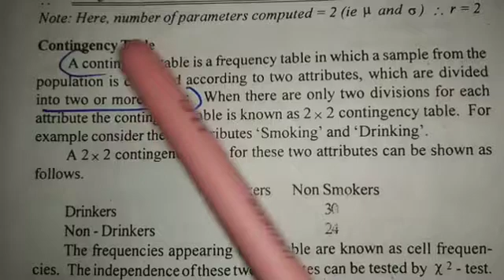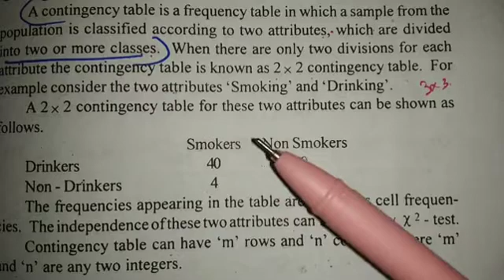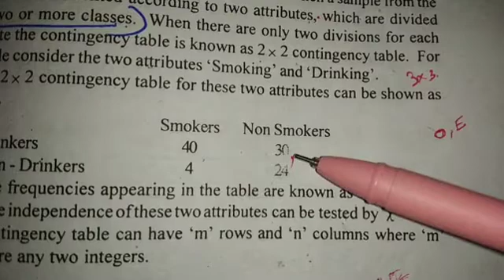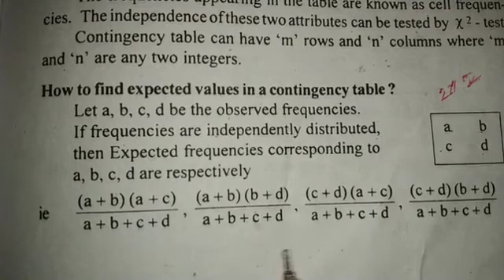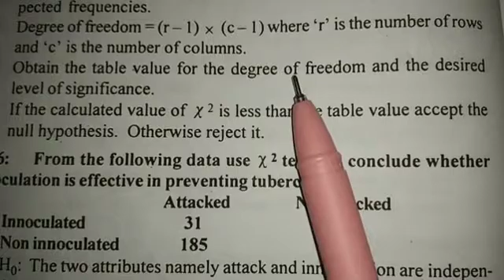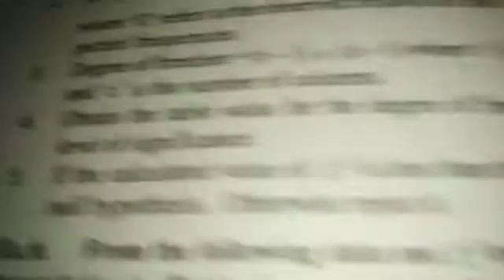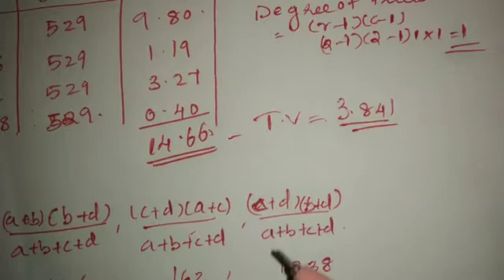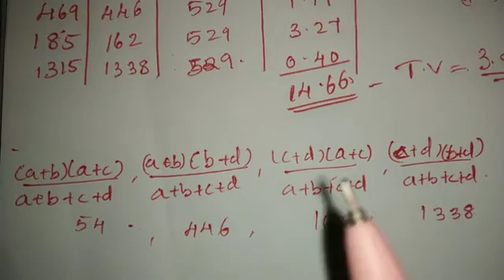Chi square test | quantitative techniques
Haiii All .

Thanks for take a look in this channel..

Here we discuss all subjects related with Commerce...

Classes are arranged according to your preference...